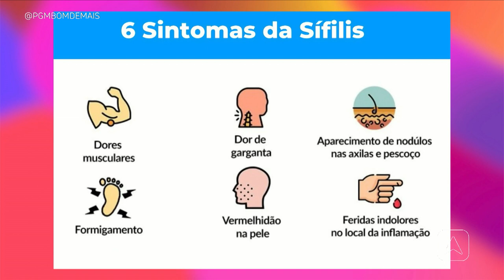Sífilis: médica explica tudo sobre a doença